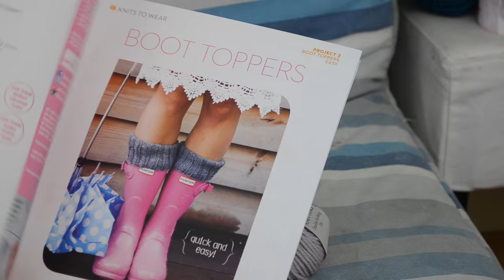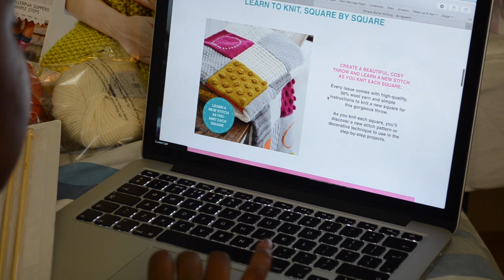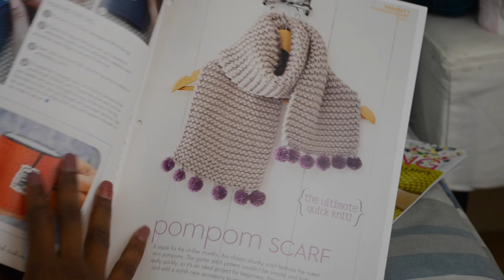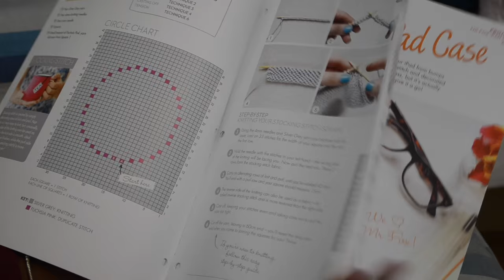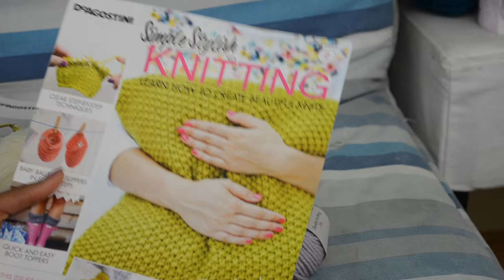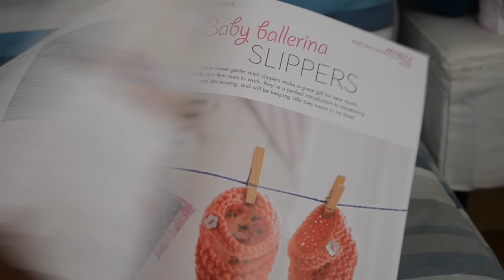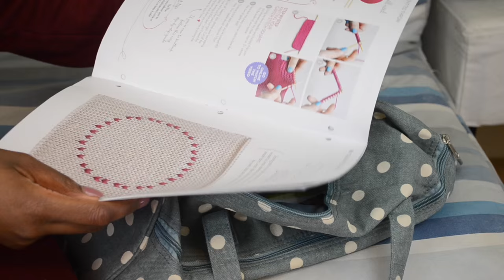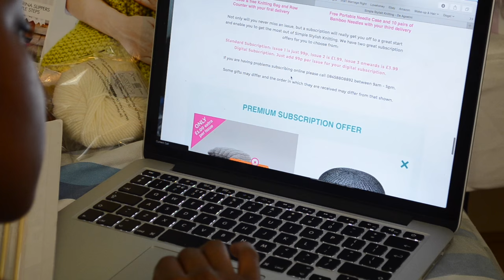Hooked! Ep 1:Simple Stylish Knitting Magazine Issue 1 & 2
Kind of like an unboxing. I will be doing these every time I get a delivery.

Upcoming Videos:
- Ambers Apparel: 5 days of Work!
- Hooked Ep 2: SimpleStylishKnitting Issue 3 & 4
- Burgundy Errthang Makeup look
- Hooked Ep 3: HUGE ANNOUNCEMENT!

My uploading schedule in 2015 will be every Thursday

Come and see the rest of my world

Other Tags!